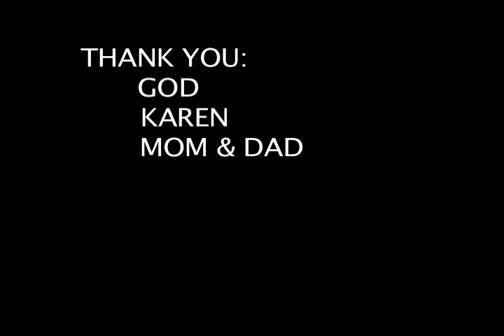LOS DUNKS - Jon Bones 2012 Skatepart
It was time to put together the last year's footy. Turn up the music! It's an original song by me and my friends from Ramona. God bless!